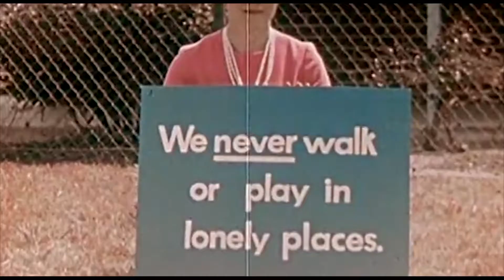BRAIN ITCH // POVERTY COAST